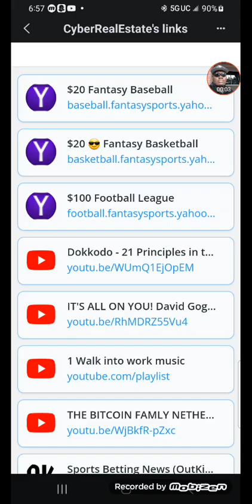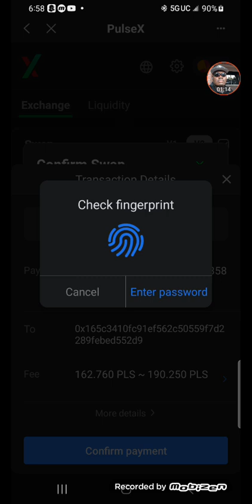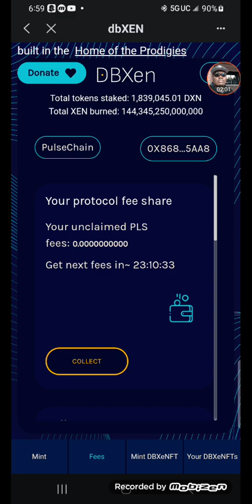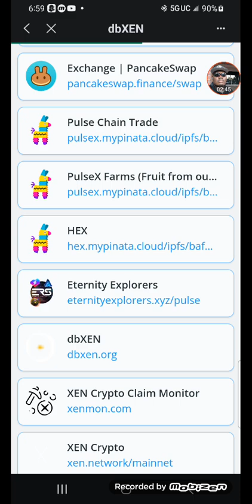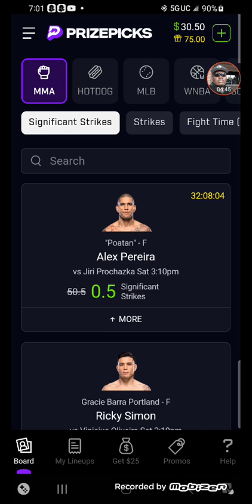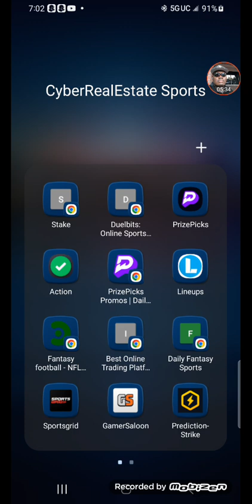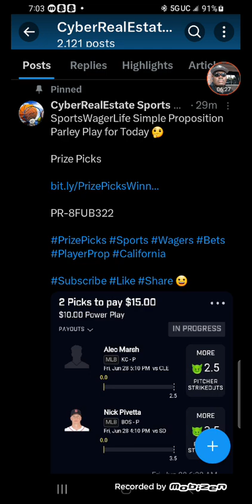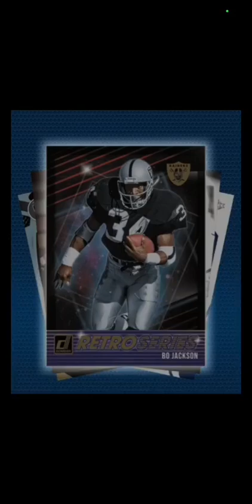CyberRealEstate Day 31 we plan to cultivate the land of CyberRealEstate blockchain next 3 year 🤔